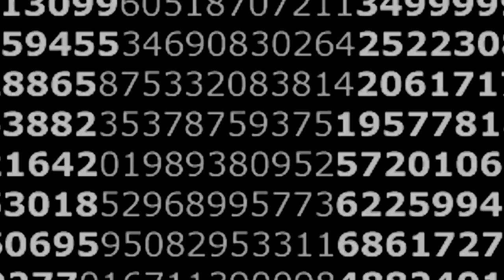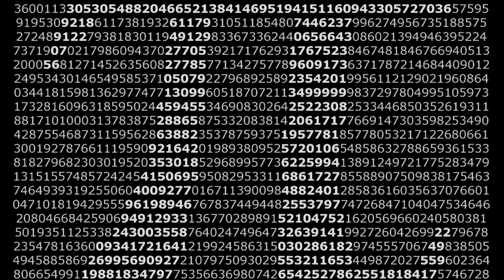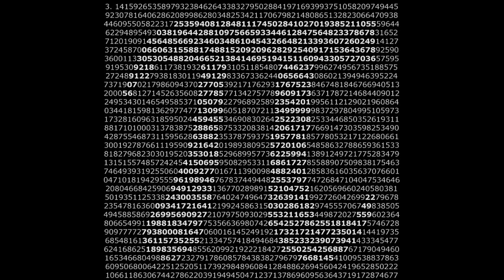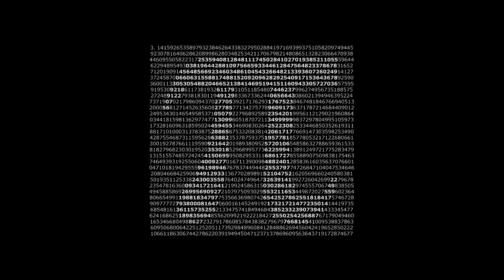Pi by Hard 'n Phirm HD (Extended Pure Numbers)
Hard 'n Phirm's masterpiece "Pi", but with only the sung numerical lyrics that are looped for 20 minutes. Not accurate to the number Pi as it loops in one section. Created this because I find the repetition of random numbers in melody to be very relaxing.